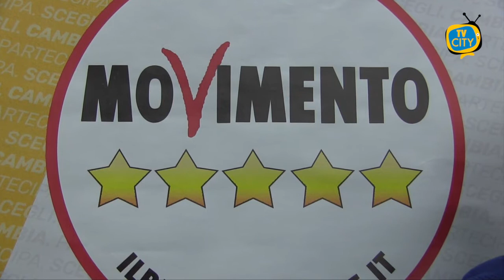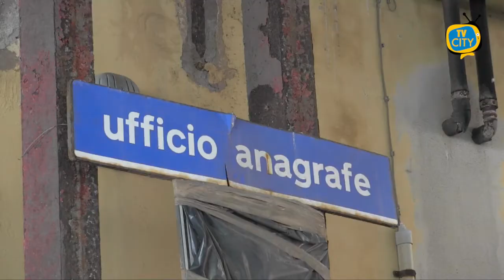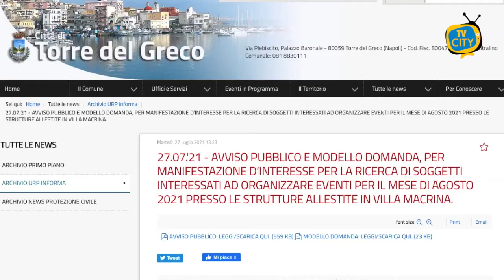TG del 28-07-2021: l'informazione quotidiana di TVCITY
Ben ritrovati a questo nuovo appuntamento con l’informazione del tg di TVCITY. In apertura la politica cittadina. Arriva dai consiglieri del Movimento 5 stelle un invito alle dimissioni in occasione oggi del consiglio comunale convocato alle 18 a Palazzo Baronale. Ultima opportunità per andare alle urne tra due mesi.

Poi la cronaca. Controlli ad alto impatto dei carabinieri a Torre Annunziata e nei Comuni limitrofi. Identificate 91 persone e controllati 68 veicoli.

Non manca il consueto aggiornamento sui contagi nei Comuni del Vesuviano. Ulteriore riduzione dei casi.

Restiamo in tema. Ennesimo appello del governatore della Campania Vincenzo De Luca alla responsabiltà e a vaccinarsi, soprattutto in vista della riaperture delle scuole a settembre.

In chiusura siamo a Torre del Greco, pubblicato un avviso pubblico per la ricerca di soggetti interessati ad organizzare eventi nell’ambito della rassegna “Agosto a Torre del Greco”.